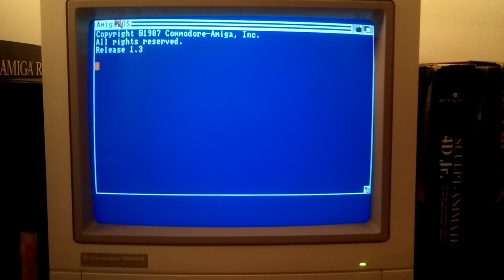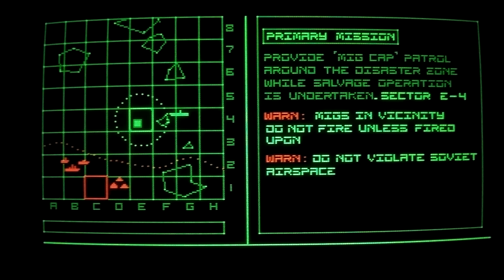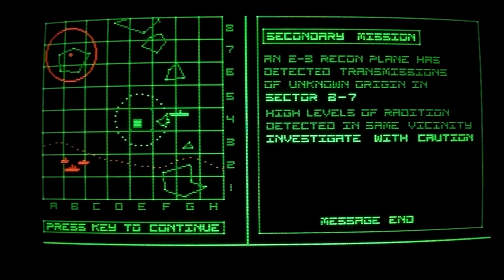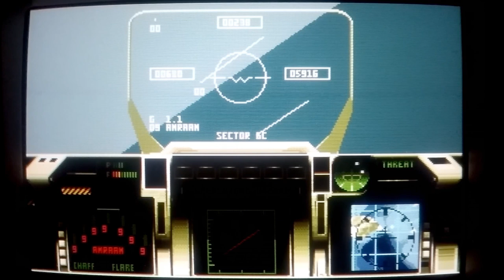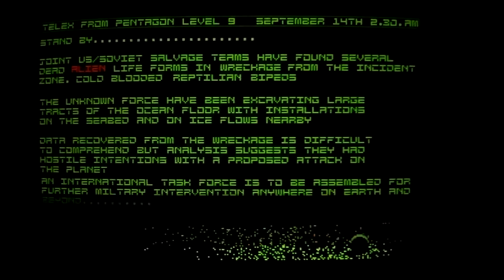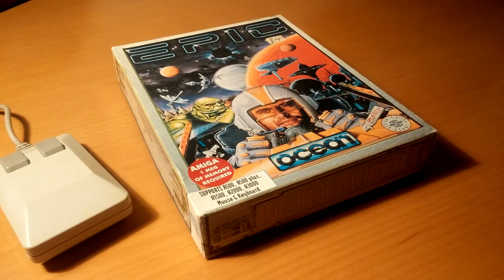F-29 Retaliator 2 Special Preview Mission - Amiga 500 [Real Hardware, CRT]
Longplay of Digital Image Design's preview mission for F-29 Retaliator II, featuring CRT capture of the game running on a Real Amiga 500 with a Commodore 1084SP2 CRT Monitor.
It was released exclusively on Zero Magazine's October 1990 Coverdisk and was meant as a promotion for the planned sequel to F-29 Retaliator, as well as for Epic; a space combat game by DID, based on the same game engine. Zero's readers needed to own the original F-29 Retaliator disks in order to play this game.

REM *** CONTENTS ***
00:00 Introduction
00:33 Loading Unboxing and Disk Swapping
01:17 Title and Mission Briefing
02:38 Flight - Mission Gameplay
11:48 Mission Debriefing and Promo Screen
12:00 Power off
12:19 Epilogue and Ending

REM *** USER'S MEMORIES - WARNING! SPOILERS ***
This was quite a fun mission to play. I was surprised to see Aliens at the recon waypoint first time I played it. The spaceships initially reminded me of the Battlestar Galactica TV Series, but I immediately got the reference to Epic, because it had already been released when I played this.
The graphics were great, but the game was totally unrealistic. What I didn't like about this demo was that it didn't allow you to select maximum difficulty in order to have limited ammunition, but the new briefing system looked great. Overall, a very nice mission disk for F-29 Retaliator!

REM *** MORE ON THIS CHANNEL ***
GOTO My Channel for more!